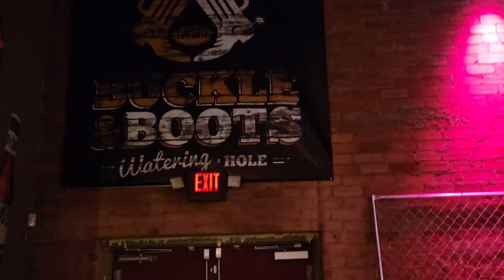Buckles and Boots BBQ and watering hole in Lancaster, California.....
Thursday night line-dancing, half of Montana's regulars showed up and took over. including me! Hahahahaha